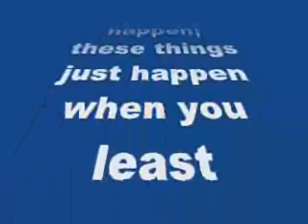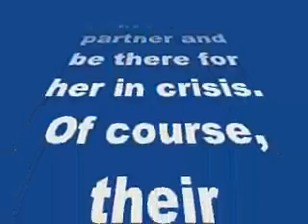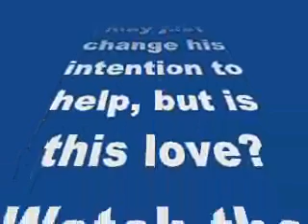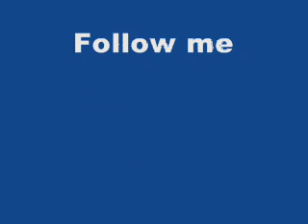Pyaar Tune Kya Kiya Kya: Shilpa Sakhlani falls in love with a younger man-review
Pyaar Tune Kya Kiya Kya: Shilpa Sakhlani falls in love with a younger man

The new season of Pyaar Tune Kya Kiya brings a case of complicated affections
Love doesn’t inform in advance when it is about to happen; these things just happen when you least expect it.
Aparna (Shilpa Sakhlani) finds a confidante and friend in Rohit (Umang Khanna), when she comes to the city for the first time. She is on a quest to find her lost husband. Rohit takes the onus to help her locate her partner and be there for her in crisis. Of course, their constant interaction and all that time spent together bring them close and Rohit starts developing feelings for her.
What happens when Aparna finds out about Rohit’s feelings? Will Rohit continue to help Aparna find her missing husband? His newly developed feelings may just change his intention to help, but is this love?
Watch the Pyaar Tune Kya Kiya episode tonight only on Zing.